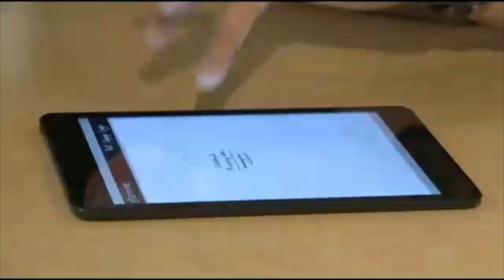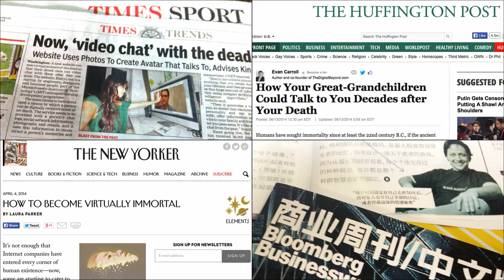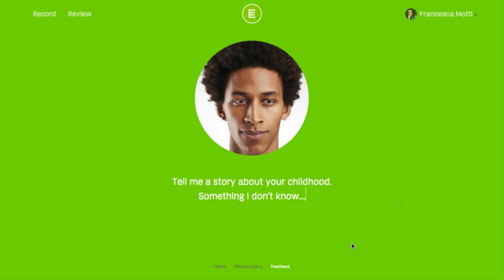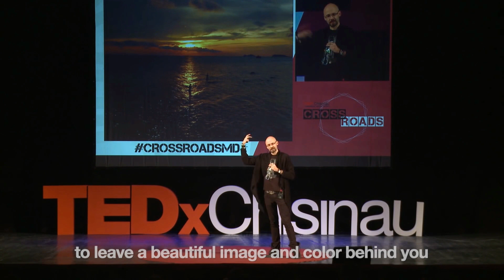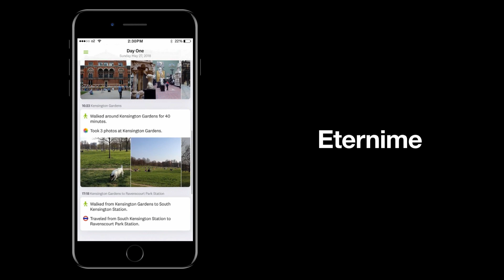A.I. and Afterlife | Marius Ursache | TEDxBucharest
We die three times”, Marius Ursache tells us, up from the TEDxBucharest stage. “When we can’t take care of ourselves, when they put us in the grave and when our name is spoken for the last time.” After the death of a dear friend, an inventive concept blossomed in his mind. He shares with us this concept and his vision on death and how, through his company, Eternime, he aims to find a link between life and death so that hereafter will become a palpable truth, rather than remain an elusive fantasy.
 Marius Ursache has an eclectic career; he’s a designer, an entrepreneur and former doctor. He’s interested how, with its disruptive demeanor, Artificial Intelligence can improve our experience with death and dying, a concept that is strange to us as well as stirring.

For the last twenty years, Marius Ursache has worked in media, healthcare, design, marketing, financial technology, innovation consulting and Artificial Intelligence. In this time he’s founded four companies and an NGO, all of which are aiming to find what these fascinating fields have to offer.

His most recent company, Eternime, a pioneer in digital immortality, creates cybernated simulacrums of people, based on their digital shadow. The company seeks to link life and death together so that the hereafter will become a palpable truth, rather than remain an elusive fantasy. This talk was given at a TEDx event using the TED conference format but independently organized by a local community.